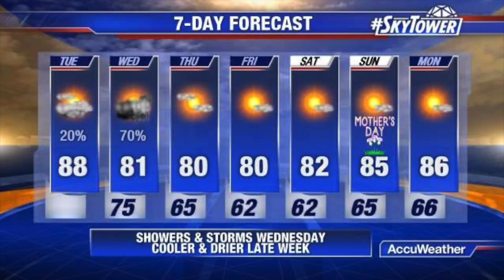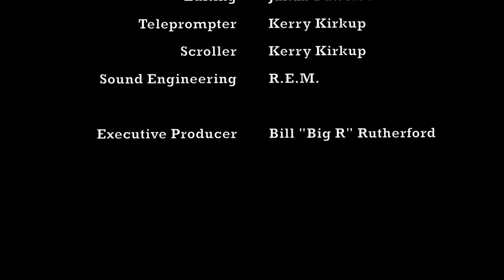Gulf High Morning News - 5/3/16